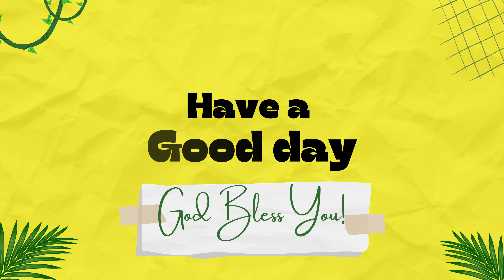Relocating Your Happiness